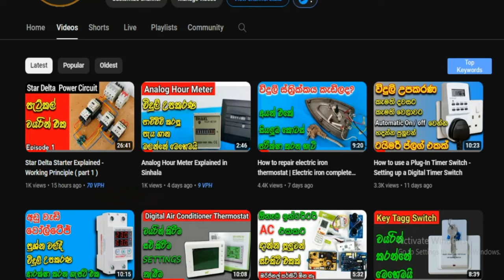ac universal pcb fitting | split ac universal circuit installing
This video about ac universal pcb fitting | split ac universal circuit installing

how to install universal PCB board AC Universal PCB wiring connection
Installation of Split AC Universal Control Board

Southwest Engineering Aluthgama
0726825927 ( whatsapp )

My other air conditioning videos :-